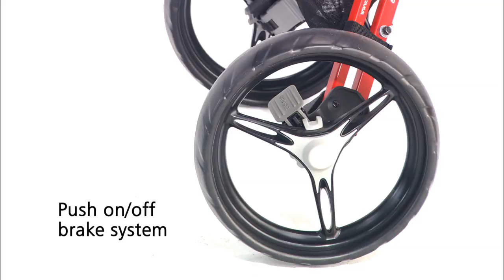Bag Boy Express DLX Push Cart Demo